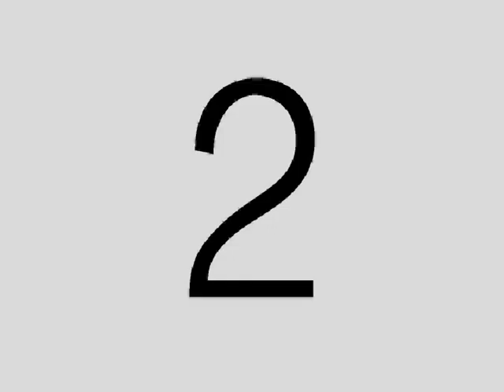25/3/18 FINALE !!! Serie A,Coppa Italia , Luparense FC - Acqua e Sapone , highlights , calcio a 5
FUTSALWORLD.IT ... 25/3/18 FINALE !!! Serie A,Coppa Italia , Luparense FC -  Acqua e Sapone  , highlights , calcio a 5 / futsal